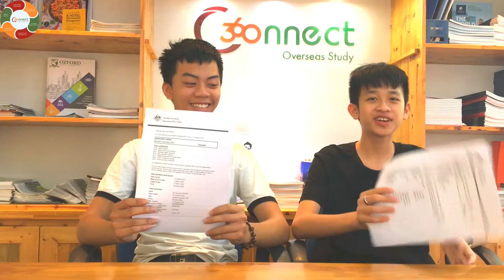NGUYỄN CẢNH KỲ VÀ PHÙNG BÁ TUẤN ANH - HAI DU HỌC SINH CỦA TRƯỜNG OZFORD COLLEGE ĐẾN TỪ NGHỆ AN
Cả 2 bạn nộp visa cùng ngày và được cấp visa cùng ngày, thời gian xét hồ sơ là 3 tuần. Hai bạn sẽ sang Úc học trường Ozford College.